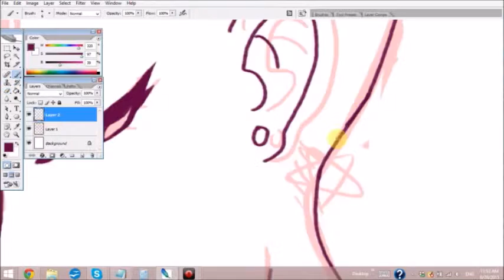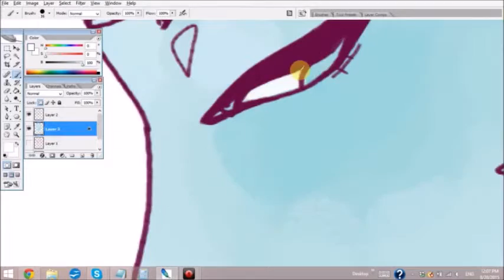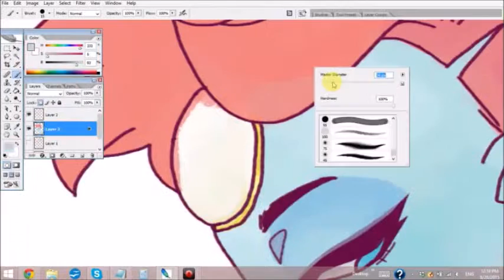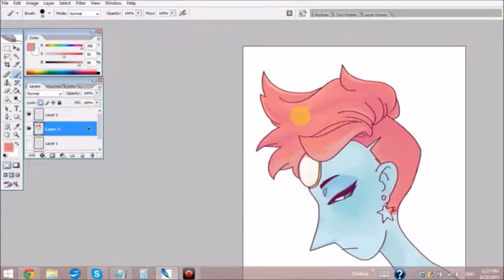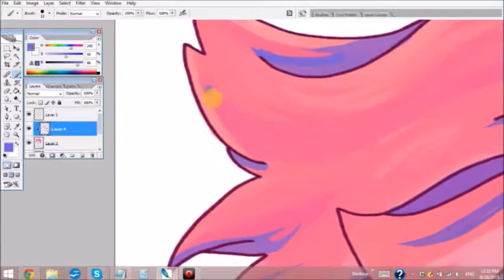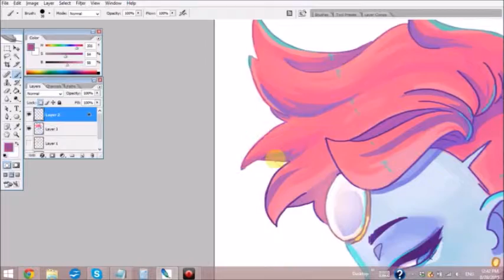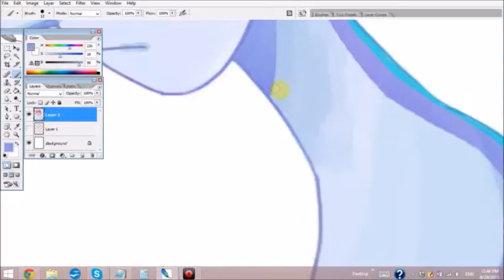pilot pearl - speedpaint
gotta have that iconic nose tho